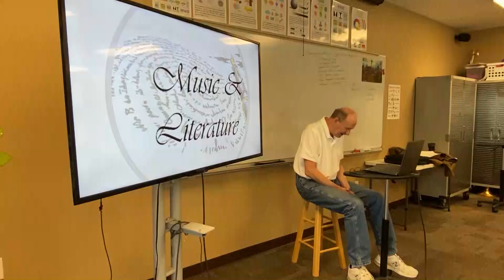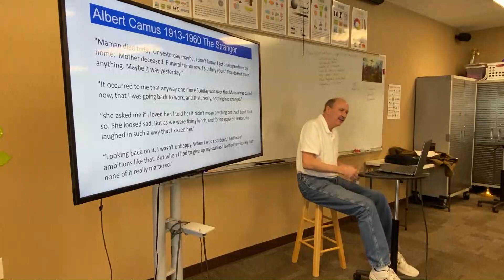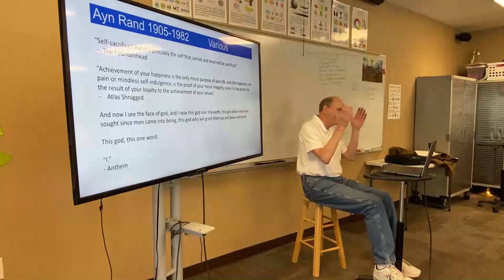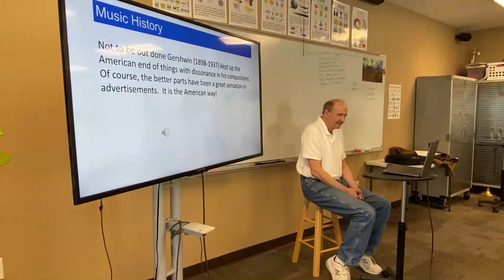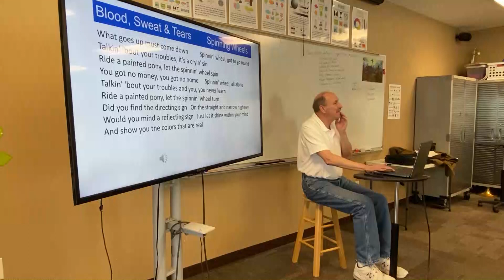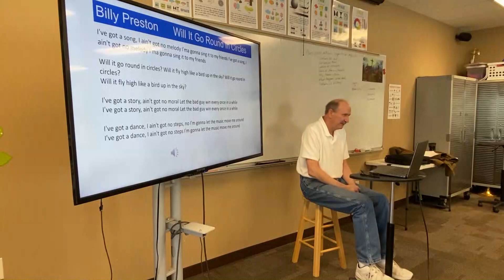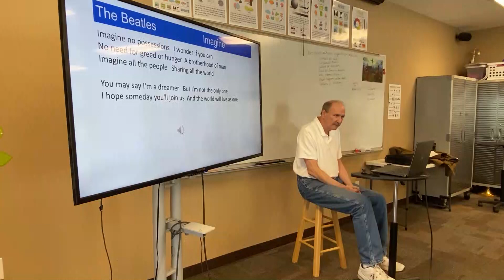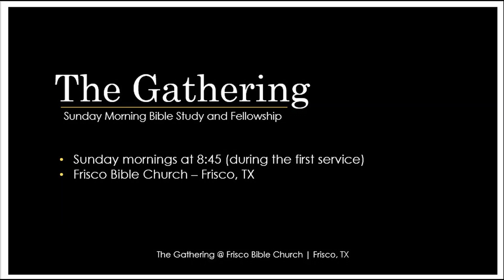Biblical Worldview 14: Worldview in Music and Literature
Biblical Worldview Lesson 14: Worldview in Music and Literature

The Gathering @ Frisco Bible Church